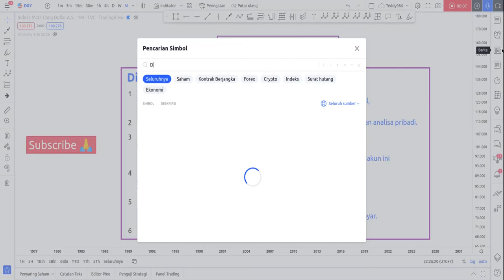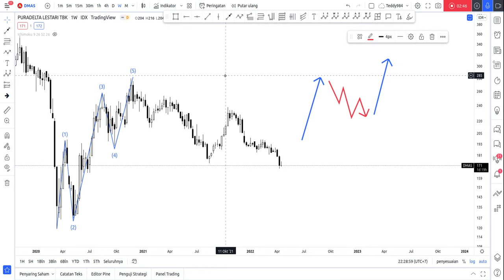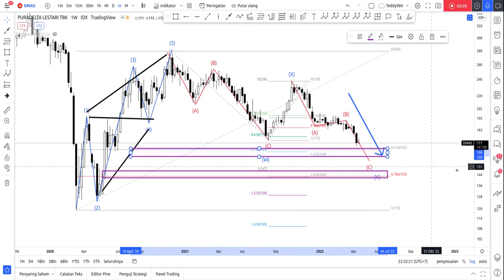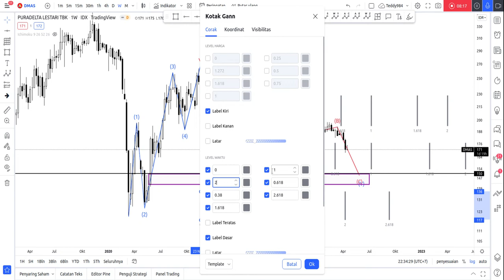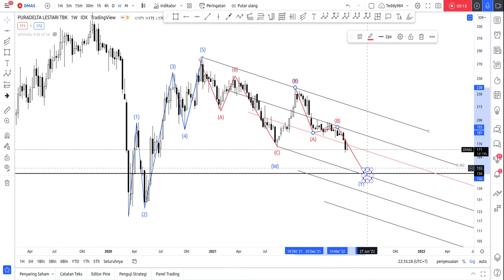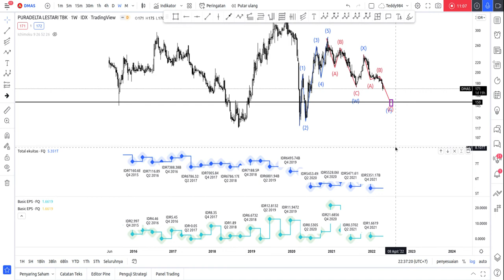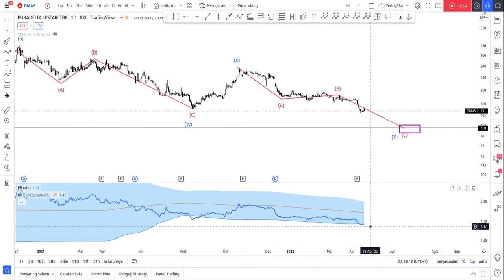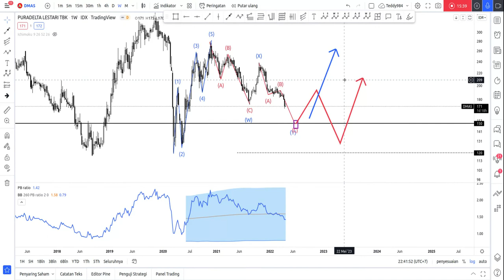Analisa Trend DMAS || Elliott Wave Complex Correction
00:00 Intro
00:22 Analisa Ichimoku
01:10 Analisa Elliott Wave
05:30 Analisa Fibonacci Price
07:18 Time Analysis
10:50 Analisa Fundamental
13:35 Kesimpulan

Untuk penjelasan lebih lanjut Materi Ichimoku, Elliot wave, Momentum, fibonacci dan lainnya akan dibuatkan video dikemudian hari, atau bisa belajar dari channel lain dulu ya

jika ada saham yang mau dibahas, silakan diajukan di kolom komentar ya, siapa tau bisa saya pertimbangkan untuk di analisa